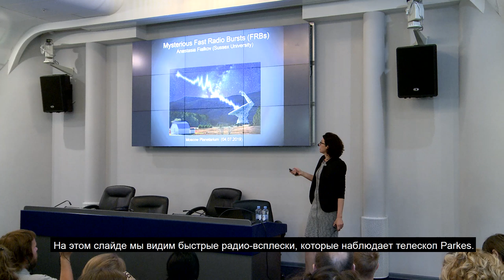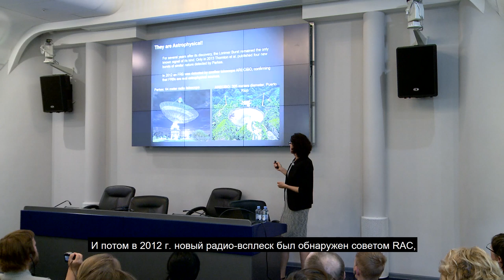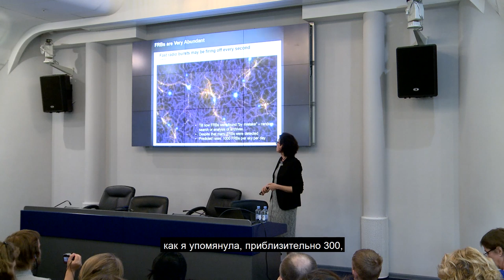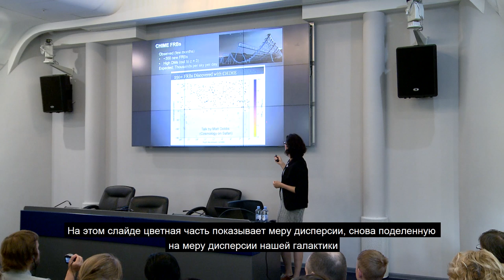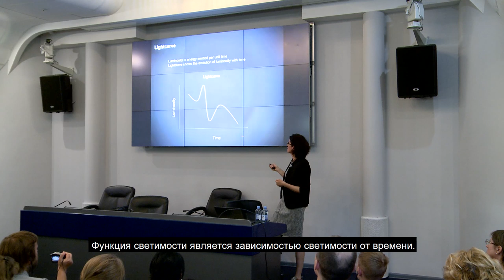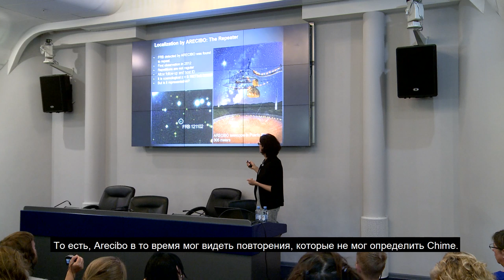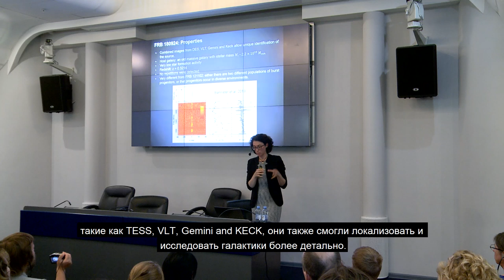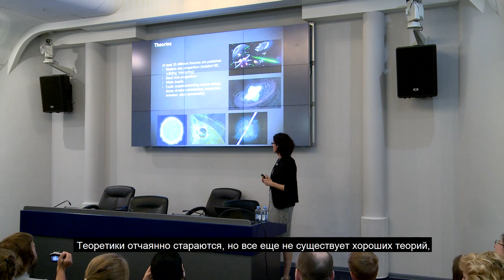Загадочные быстрые радиовсплески – Анастасия Фиалков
Генеральный партнер мероприятия - Фонд поддержки научных, образовательных и культурных инициатив "Траектория"

Тема: "Загадочные быстрые радиовсплески"

В лекции старший научный сотрудник Кембриджского Университета Анастасия Фиалков расскажет о быстрых радиовсплесках, новом астрономическом явлении неясной природы.

Анастасия Фиалков — старший научный сотрудник Кембриджского университета. Получила докторскую степень в Тель-Авивском университете.